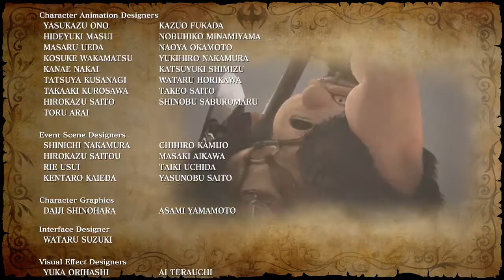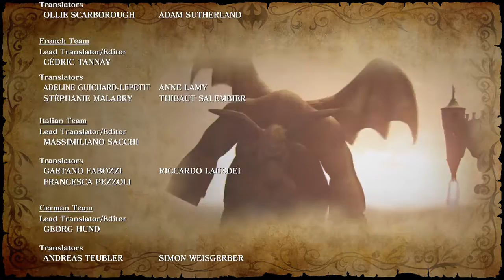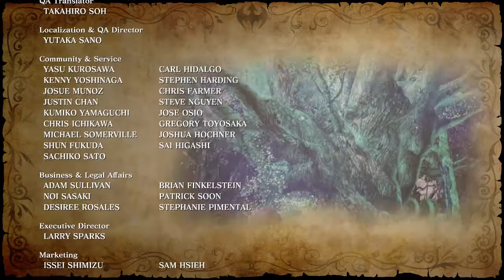Shadroth, Lord of the Night - Let's Play Dragon Quest Heroes - Episode 56